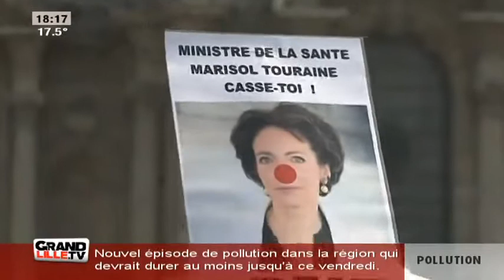Rassemblement contre l'austérité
Quatre syndicats appellent les salariés à la grève dans les établissements scolaires et les transports publics.

Sites webs/blogs, copiez cette vidéo avec le bouton "Intégrer" !